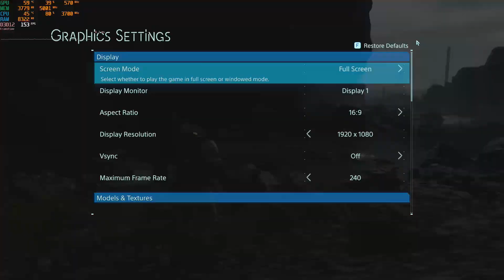i3 4170 + RTX 4060 Gaming PC in 2024 | Tested in 7 Games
Gaming on an i3 4170 + RTX 4060 computer in 2024

ASUS Z97-A Motherboard
Intel Core i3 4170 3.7GHz
16GB (2x8GB) DDR3 2400

Games tested:
0:00 Assassin's Creed Mirage
1:00 Cyberpunk 2077
2:00 Death Stranding
3:00 God Of War
4:00 High On Life
5:00 Kena: Bridge of Spirits
6:00 Tiny Tina's Wonderlands